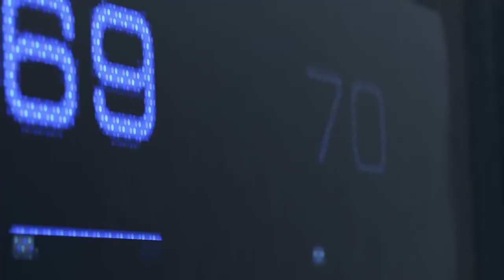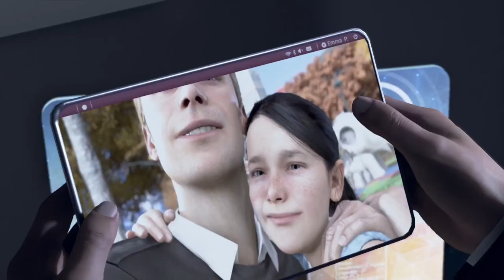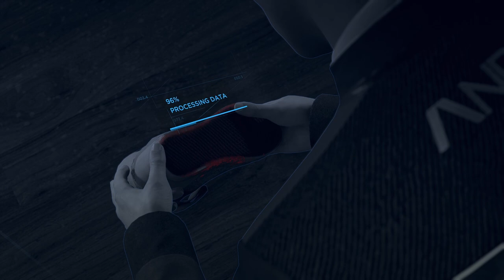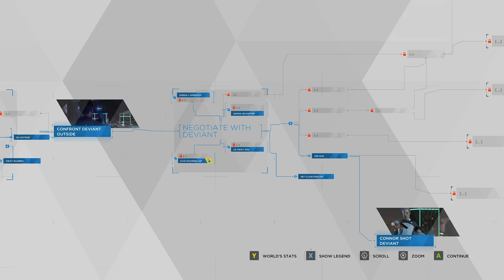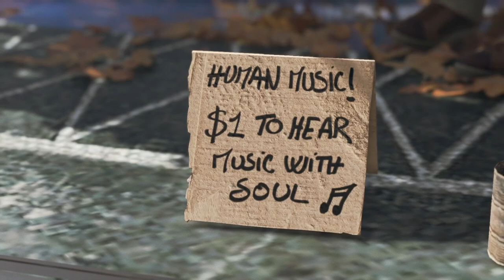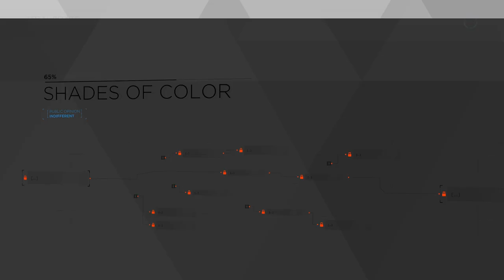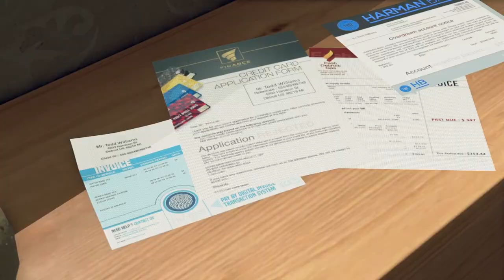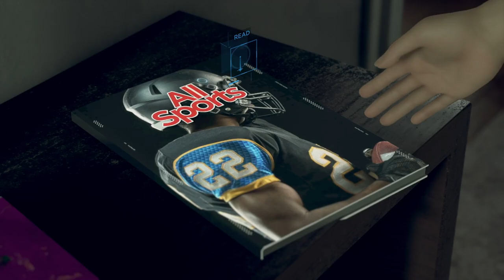Welcome, To DETROIT | Detroit: Become Human Ep. 1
Its 2038, In Detroit, and the world is run mostly by Androids. Human jobs are down, crimes are down, But anger rises slowly from the shadows. Welcome, to Detroit: Become Human